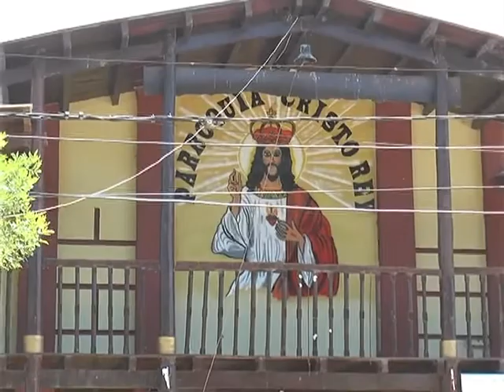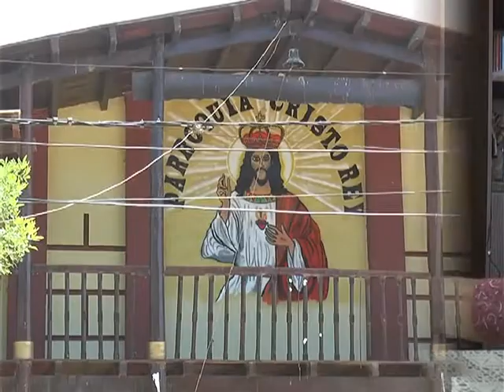padre fernando campero el quebrachal